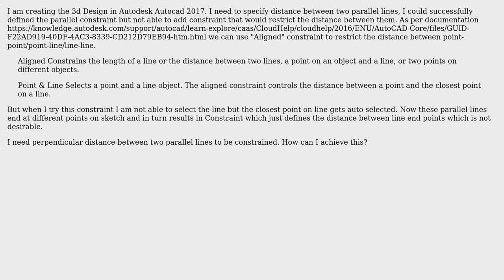Engineering: Autocad "Aligned" Constraint - distance between two parallel lines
With thanks & praise to God, and with thanks to the many people who have made this project possible! You are responsible for your own actions.